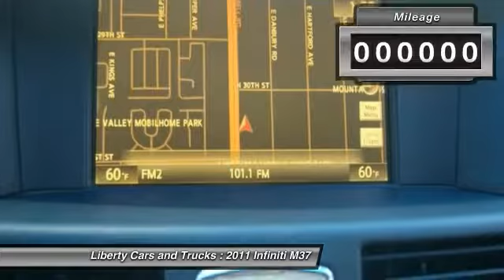2011 Infiniti M37 Phoenix AZ 321360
2011 Infiniti M37

4D Sedan, 7-Speed Automatic with Manual Shift, RWD, and Black Obsidian. Looks and drives like new. The consummate one owner vehicle. brbrPut down the mouse because this handsome 2011 Infiniti M37 is the spotless car you've been thirsting for. Tearing up the road in this M37 is more fun than a barrel of monkeys. brbrLiberty Cars and Trucks an A+ Rated BBB Dealer with a Perfect Record So You Can Buy With Confidence.